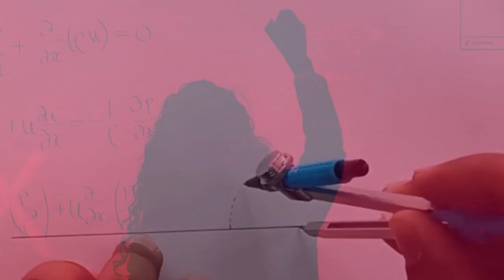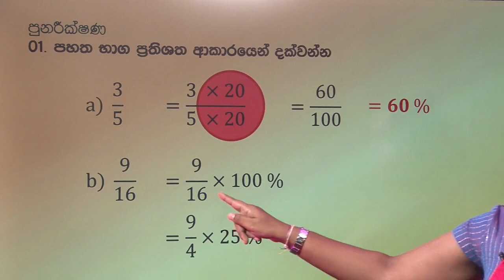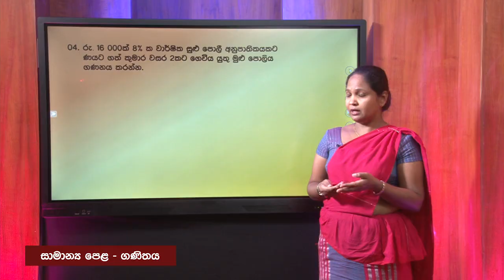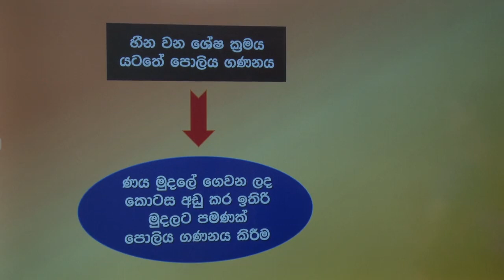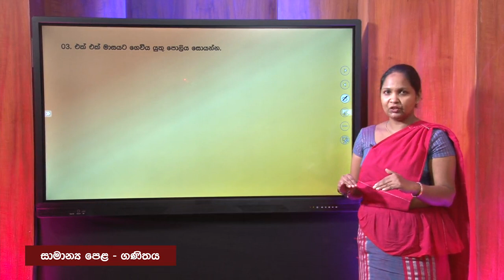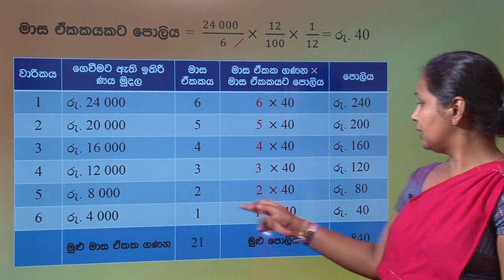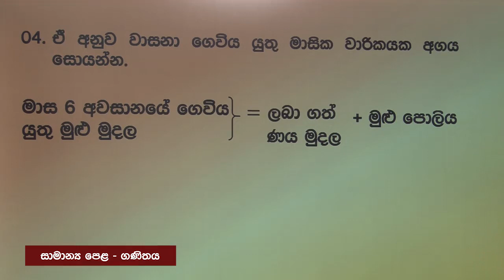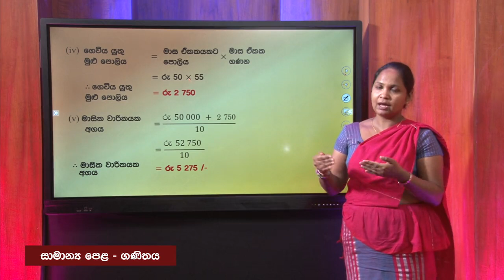ප්‍රතිශත 1 (II වාරය - 09 පාඩම) - 11 ශ්‍රේණිය (ගණිතය)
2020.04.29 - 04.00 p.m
නූතන ලෝකයේ සාර්ථක ලෙස ගනුදෙනු කිරීම සඳහා ප්‍රතිශත